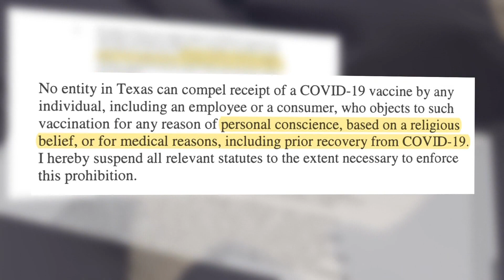Gov. Abbott is 'not going to win' on COVID vaccine mandates, legal experts say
Abbott defended his ban on COVID vaccine mandates, but lawyers say it won’t stand up in court because federal orders trump state orders.